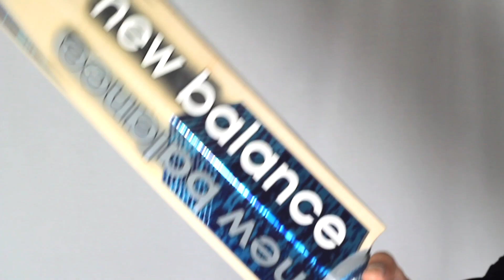At A Glance Ep. 14 - The 2019 New Balance Burn+ Cricket Bat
As used by England's Danni Wyatt, the Burn+ has been designed for the risk taker. The lightweight profile of the Burn+ enables you to save time when facing the quicker bowlers, allowing you to get into position early and efficiently.